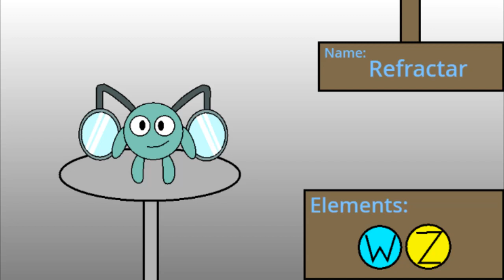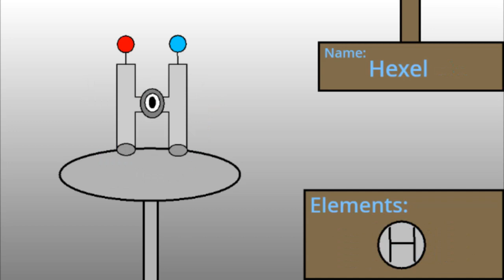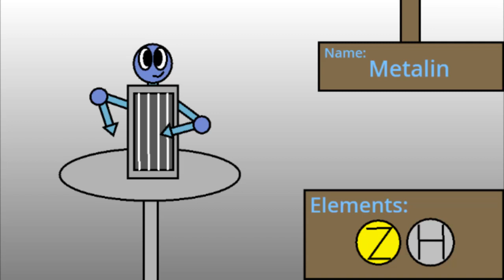MSM The Fanmakers: Helium Island - Individuals (1.0.1)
Feauting new monsters!